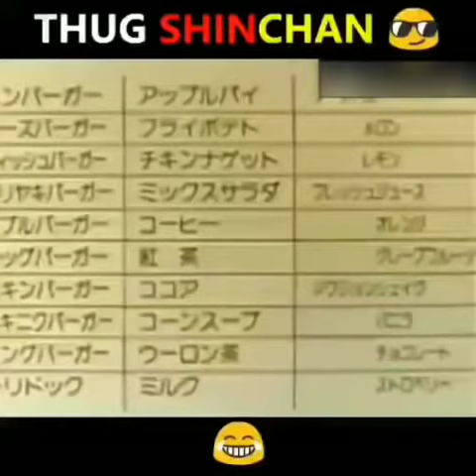SHINCHAN THUG LIFE😂 | SHINCHAN THUG LIFE IN TAMIL COMEDY🤭 | PART~4 | GAMMUNU KADA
HELLO THERE✋👋

S  U  B  S  C  R  I  B  E  🔔! IF YOU ARE NEW HERE!!

IN THIS VIDEO, SHINCHAN THUG LIFE😂 | SHINCHAN THUG LIFE IN TAMIL COMEDY🤭 | GAMMUNU KADA

MOTIVATE ME BY LIKING VIDEO😇

SHINCHAN THUG LIFE😂 | SHINCHAN THUG LIFE IN TAMIL COMEDY🤭 | GAMMUNU KADA